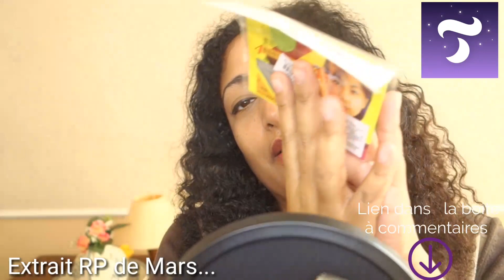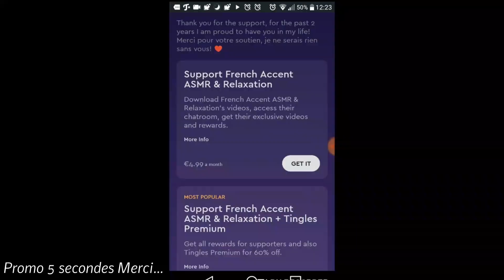ASMR sourcils tingles - Jeu de rôle Mars membres Tingles app *Annonce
" Pour des jeux de rôle ASMR exclusifs, rejoignez moi sur "Tingles app" Devenez membre

APP 100% SANS PUB

Merci 🙏

**S'inscrire à la formation "Méditation pour les impatients modernes"
PROMO EN CE MOMENT!